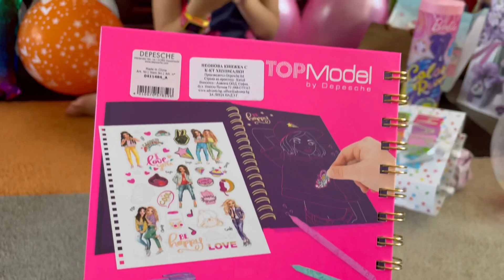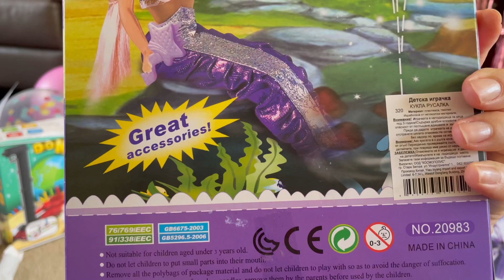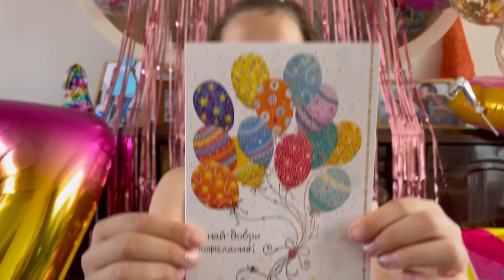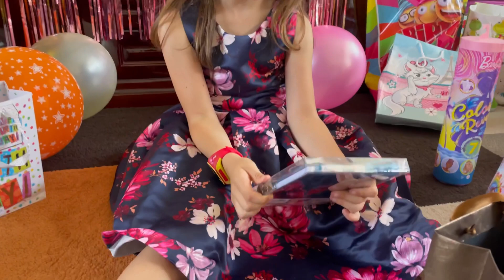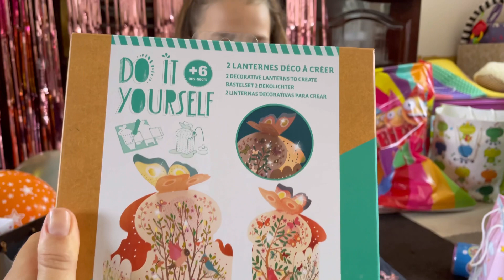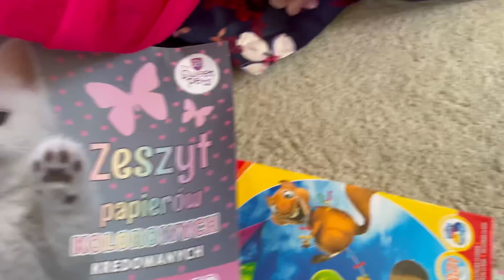7-ми 🎉Рожден 🎉ден на Далия и 🎁подаръците, които получи🎂🥳🎉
Далия 🥳навърши 7 години🎉❤️

Ако видеото ви е харесало натиснете LIKE💜💜💜